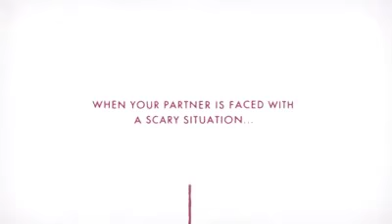Hidden camera; Bae or Bail_!?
Be Gd man or die trying